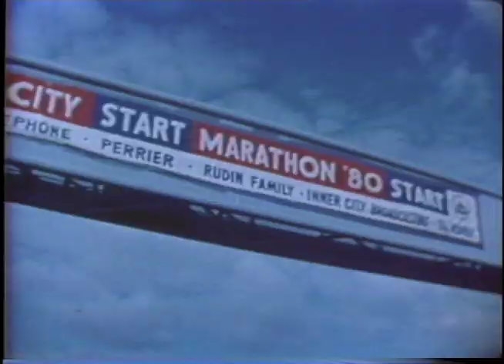1980 NYC MARATHON Alberto Salazar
1980 New York City Marathon, Salmini, Alberto Salazar, YES Network, Marathon, 26.2, World Record,